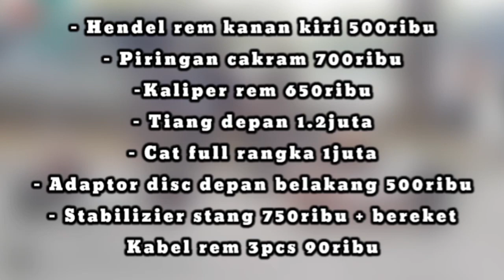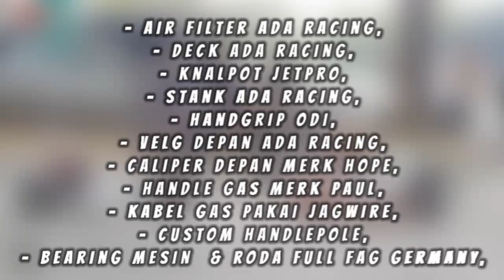REVIEW HARGA SPESIFIKASI GOPED LOKAL DAN GOPED USA....GO-QUAD SCOOTER ENGINE INDONESIA OTOPED